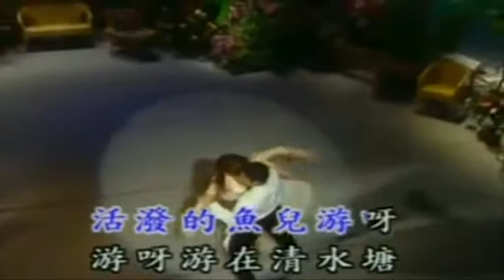願嫁漢家郎 - Bolero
願嫁漢家郎

Dance:  Bolero